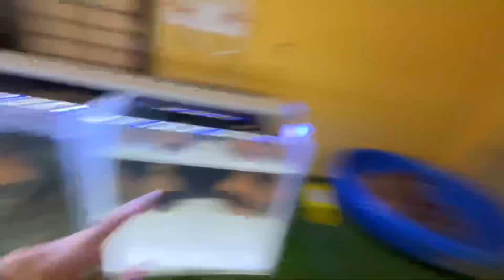Konsi fish add karu ? Koi fish , oscar fish , arowana fish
Myself Tejas Kakuste 😃
I love animals since childhood especially pets ..
I have many pets (pigeons, fishes,birds,turtles rabbits, guinea pigs) I like to share their daily  routine in my vlogs I hope you like it ❤️